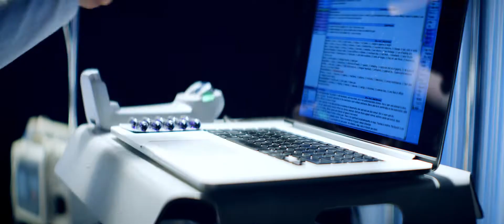Zebra: A Legacy of Leading Edge Scanners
Zebra Technologies' scanners are known for being: Fast. Reliable. Durable. Whether you’re scanning at a point of sale, patient’s bedside, production line or warehouse we have a scanner purposefully built to make workers more effective. With decades of barcode printing experience in retail, healthcare, manufacturing and supply chain industries, Zebra understands the importance of your front line.

From their creation of the handheld laser scanner nearly 40 years ago through the latest imaging applications, our engineers stay on the cutting edge. That means our technologies prepare you to handle every type of scan your organization will face.